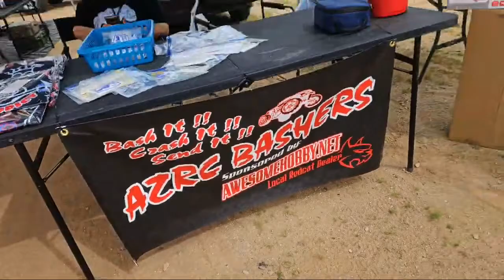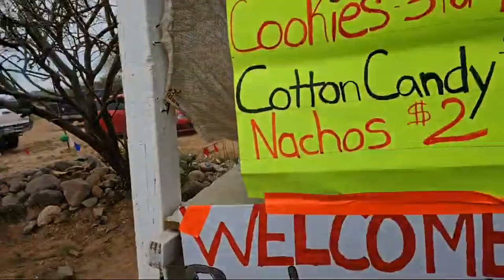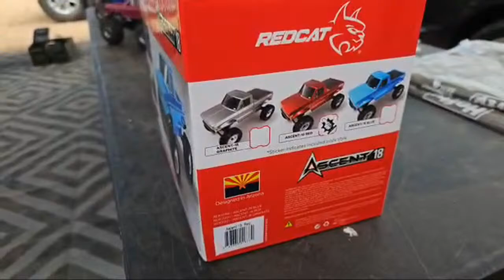SK Hobbies AZ is live at the AZRC Basher March 2004 Bash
RC Groups to Check out in AZ:
AZ RC Bashers Group:

Arizona RC Tracks:
M&M Mile RC Oval Track:

AZ Hobby Shops to Check out:
Awesome Hobby:

Amazon Music: